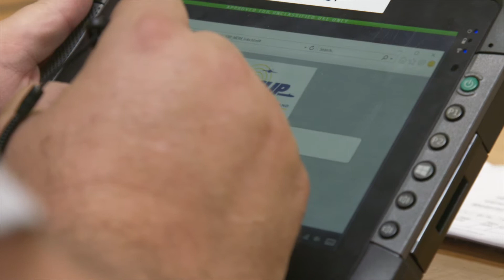NAVSUP BSC | Command Recap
What's the secret sauce that enables NAVSUP Business Systems Center to improve Navy readiness, build capacity, and increase lethality? Executive Director Brian Zirbel explains.